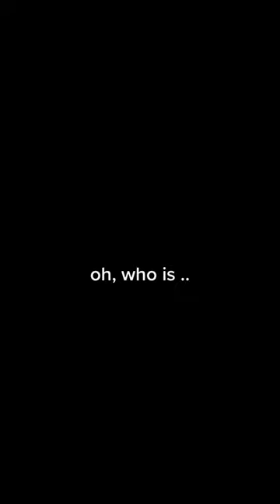Creator, andree ci bro switched teams